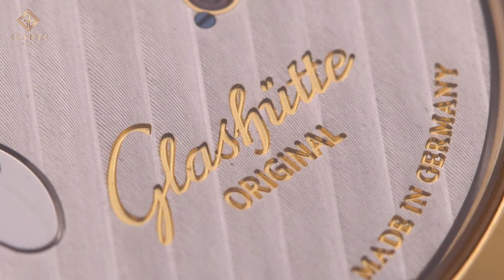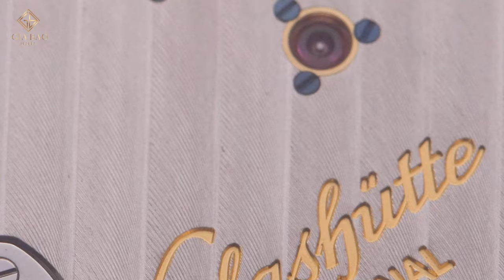Review đồng hồ Glashütte Original PanoInverse | Sự tự hào của người Đức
Đồng hồ của Glashütte Original, Moritz Grossmann hay A. Lange & Sohne được đánh giá cao về chất lượng, về thẩm mỹ khác biệt có thể sáng ngang và thậm chí là đôi khi vượt trội hơn hẳn đồng hồ đến từ nhiều nhà sản xuất Thuỵ Sỹ.
Cách đây hơn 10 năm, thương hiệu Glashütte Original đã giới thiệu về chiếc đồng hồ PanoInverse XL đặc biệt của mình!

Hệ thống showroom:
- 69 Quang Trung, Hai Bà Trưng, Hà Nội
- 55 Đống Đa, Hải Châu, Đà Nẵng
- 164 Trần Hưng Đạo, Quận 1, TP Hồ Chí Minh